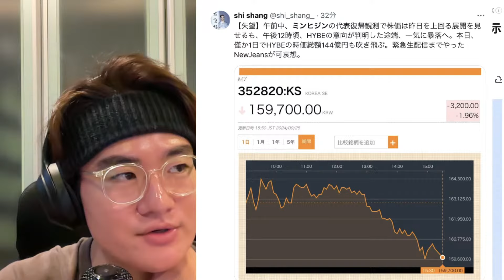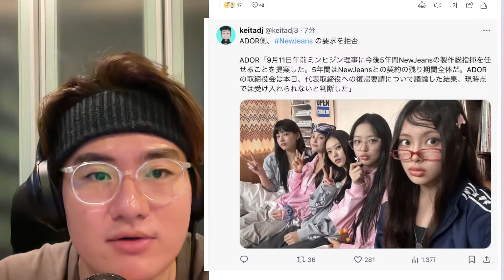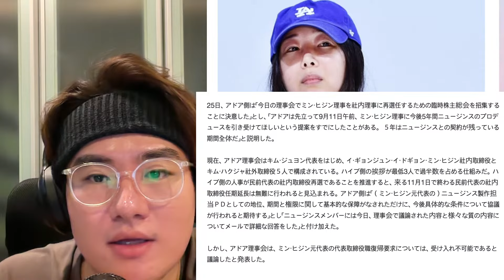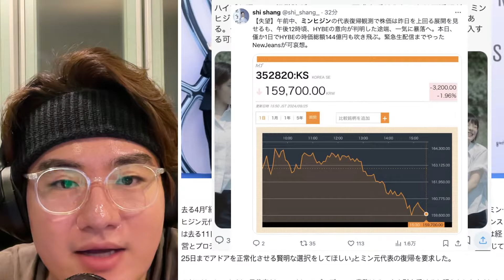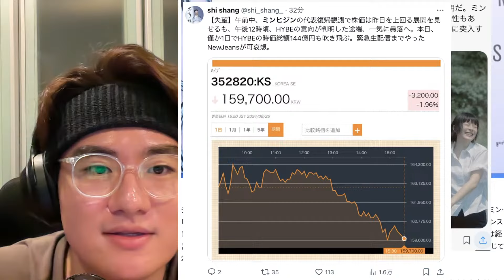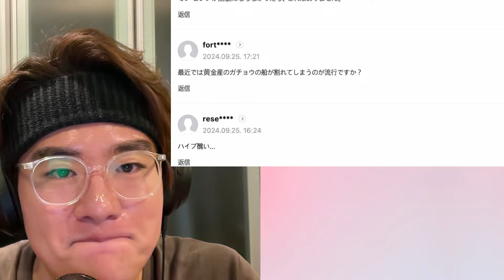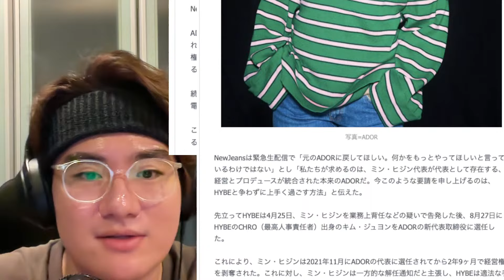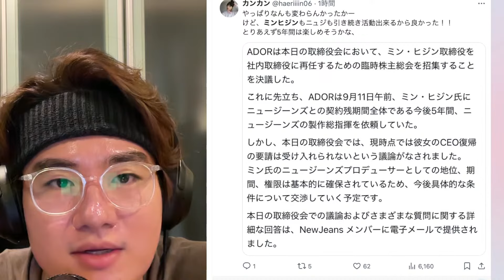【衝撃】Newjeansメンバーの要求をADORが完全拒否と韓国報道が！訴訟の可能性が浮上！ミンヒジンはプロデュースの毒素条項を懸念か【HYBE BTS ルセラ ILLIT Newjeans 炎上】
【衝撃】Newjeansメンバーの違約金は3000億ウォンになると韓国報道が！さらに海外投資でミンヒジンと海外に行く可能性もある！？！？【HYBE ルセラ  ILLIT Newjeans 炎上】
‹作品中のTwitter/動画の講評目的での引用について›

知財高裁令和5年4月13日判決「スクリーンショットの添付という引用の方法も、著作権法32条1項にいう公正な慣行に当たり得るというべきである。」により、
→「作家」による正当な引用として動画という「作品中」の講評・批判・分析を目的に使用し、主従関係も明確にし、作家自身のコメント公表が主であり量的にも質的にも引用の目的上正当な範囲内で使用。
また、「スクリーンショットにより引用をすることは、批評という引用の目的に照らし必要性があるというべきであり、その余の本件に顕れた事情に照らしても公正な慣行に反するとはいえない。」に準拠する。判決概要（原審判決 東京地判令和4年3月30日・令和3年（ワ）第6266号0

Z世代の映像クリエイター・モーションデザイナーKpopとJpopを独特の切り口で面白く発信中！
普段は、映像エディター・ビデオグラファーをしています🎥
ダンス系のMVやプロモーションビデオ、3D/CGなども制作
ポップカルチャーを独特の切り口で面白く、そして幅広く発信・リアクションしています

※明らかな侮辱、誹謗中傷、アーティストへのリスペクトに欠けるコメント、怪しいなと思ったコメントはブロック・スパムとしてYoutube運営への報告対象になります。